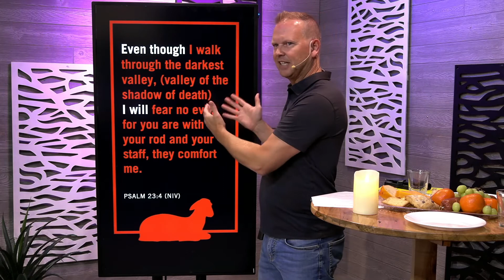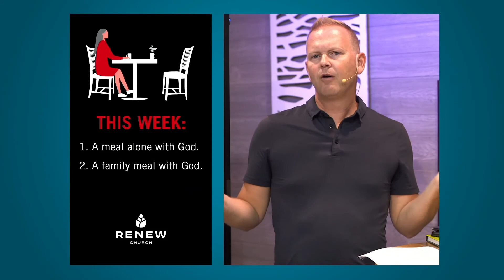A Table For Two: Win the Battle of Your Mind Week 1 — Bartley Sawatsky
Lead Pastor Bartley Sawatsky kicks off our new series, Win the Battle of Your Mind with "A Table for Two"